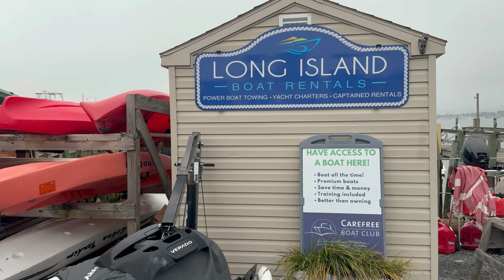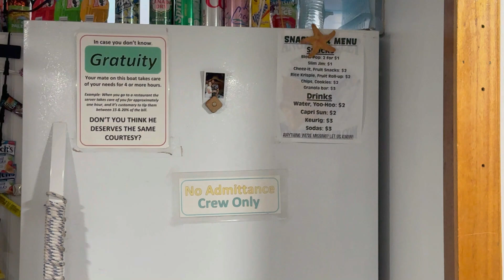EXCITING BOAT FISHING TRIP! || EVERYONE CAUGHT FISH!